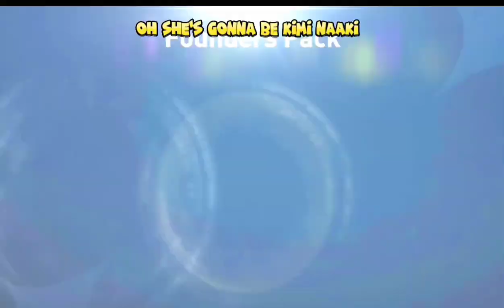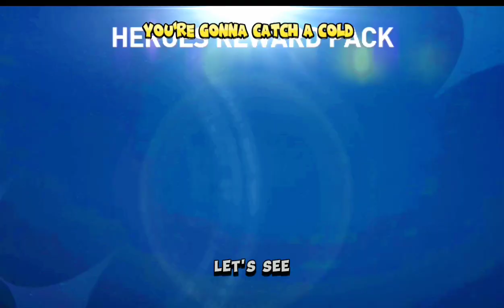😅23. FOUNDER playtrough (august 30, 2023) fifa mobile